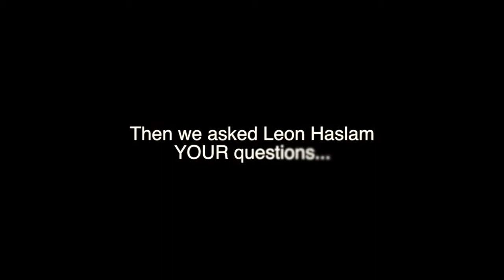Leon Haslam answers your Facebook questions